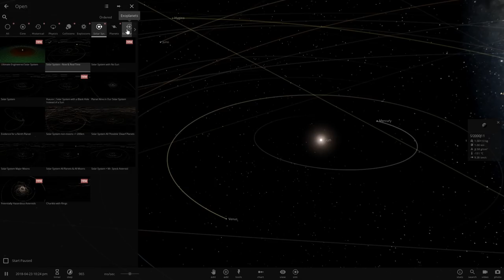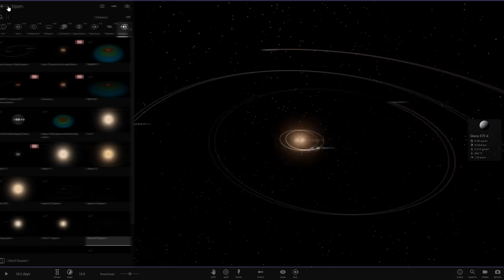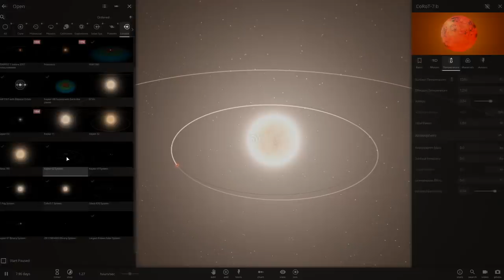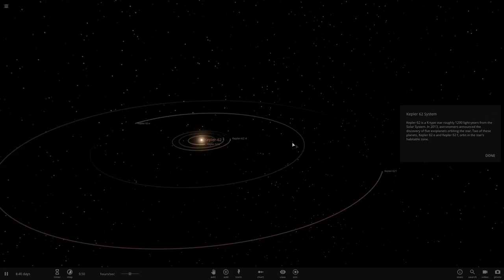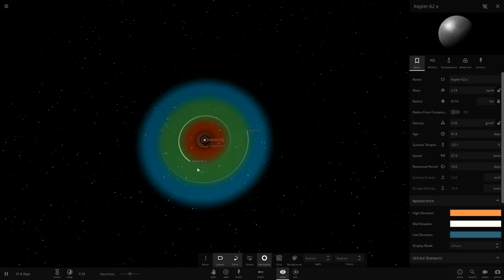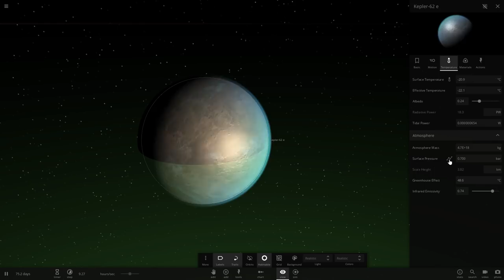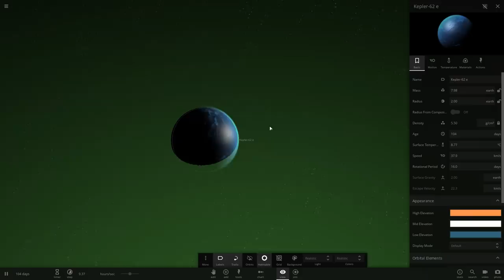Could Aliens Build A Rocket To Escape A Super Earth?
Sure they could, but it would require vastly more work.
A Super Earth is a class of small terrestrial exoplanet which is 25%-100% larger in diameter than Earth. Many of these have been discovered and some are in the habitable zone of their parent starts. Which lead people to ask whether a civilization developing on these worlds might be trapped and unable to develop a space program
Using Universe Sandbox I show a few example Super Earths and then, in Kerbal Space Program we fly a massive rocket that can just escape.